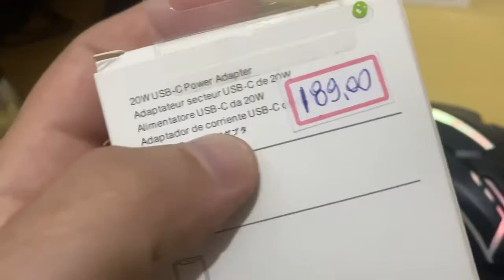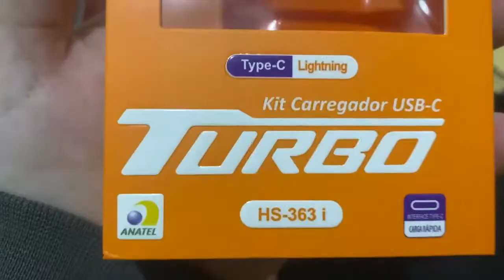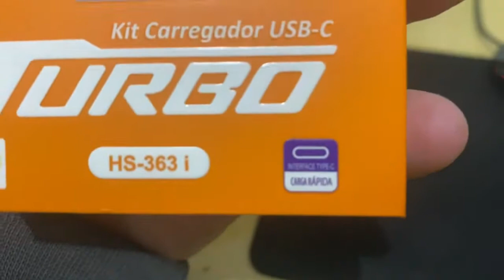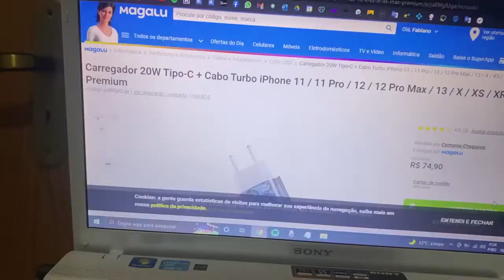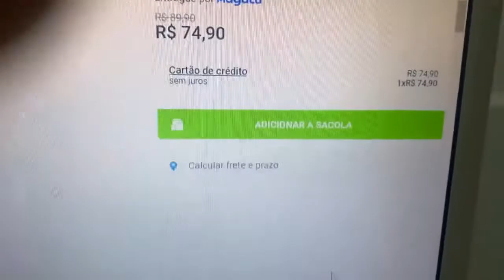O MELHOR CARREGADOR PARA IPHONE 11, IPHONE 12 e IPHONE 13 (TESTADO E APROVADO) 2022